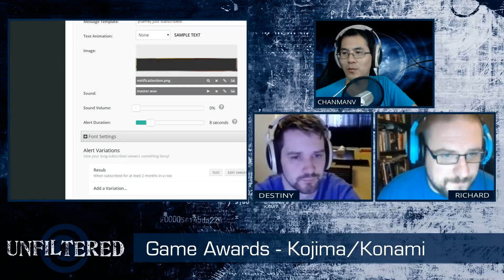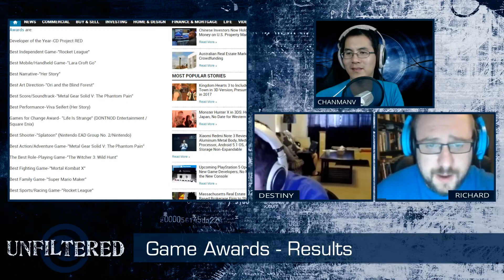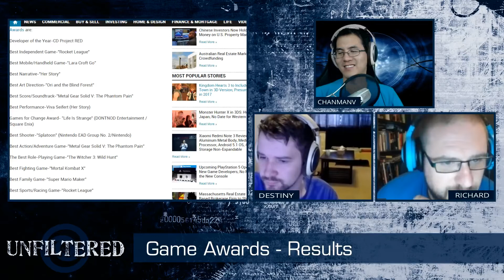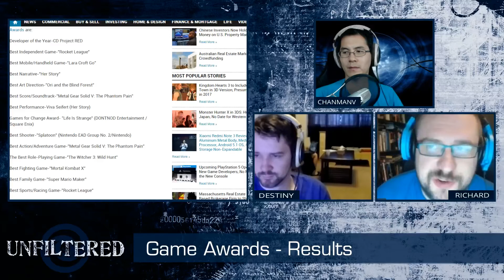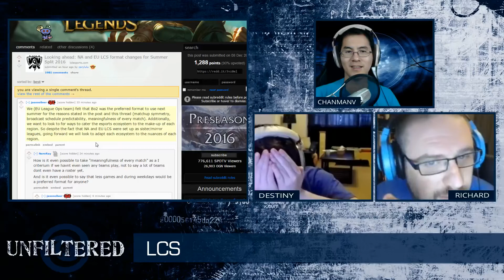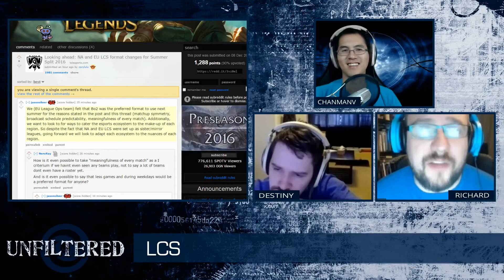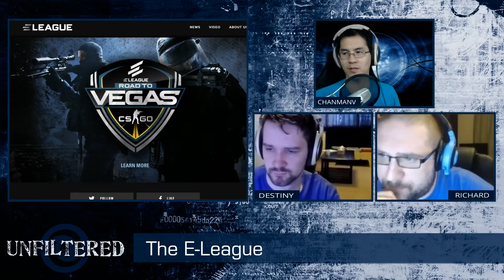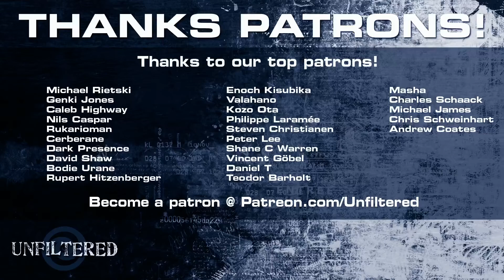Unfiltered #77 w/ ChanManV, Richard Lewis, & Destiny Pt. 2/3